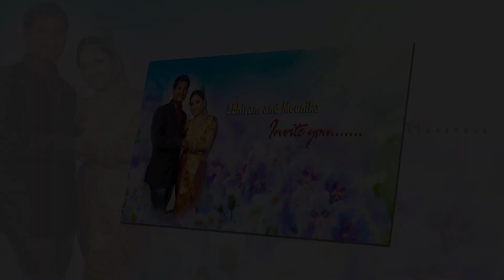Invitation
Abhiram With Mounika Wedding Invitation